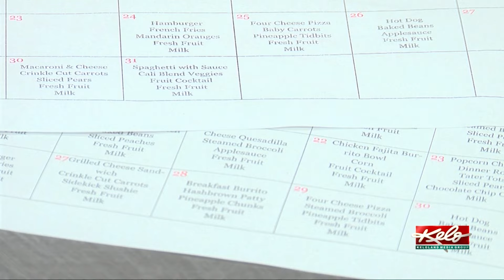Incorporating fresh produce with farm-to-school program